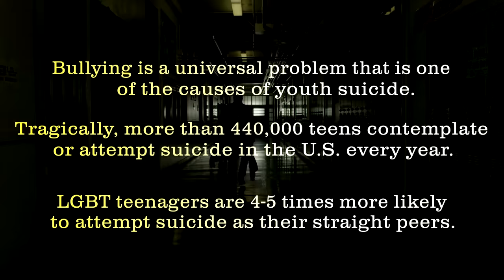Sir Ivan - Kiss All The Bullies Goodbye ft. Taylor Dayne (Paul Oakenfold - Official Video)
Directed by Erik White
Produced by Paul Okenfold

Kiss All The Bullies Goodbye ft. Taylor Dayne
Produced by Paul Oakenfold for an important cause-to stop bullying

SirIvan.com
Facebook.com/SirIvanOfficial
Instagram.com/SirIvanOfficial
Twitter.com/SirIvan